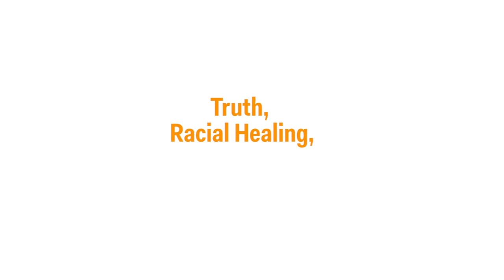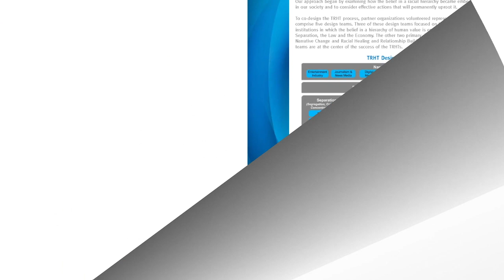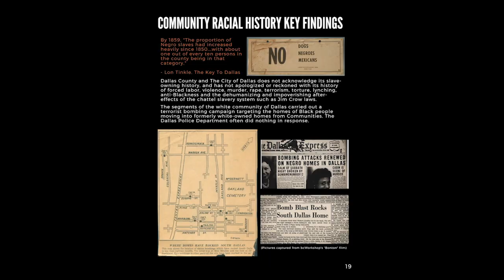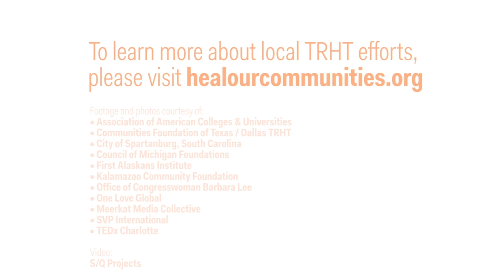The Fight for Equality: Truth, Racial Healing and Transformation - Virtual 2020 ALC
During our nation’s recent conversations on the history of slavery and the confederacy, it is clear that there is a great need for a common understanding of our shared history.  As we are responding to several crisis in this country like COVID-19, it is imperative that racial healing is sought after. That is why I introduced the Truth, Racial Healing and Transformation Resolution to establish a commission to properly acknowledge, memorialize, and be a catalyst for progress toward jettisoning the belief in a hierarchy of human value, embracing our common humanity, and permanently eliminating persistent racial inequities.